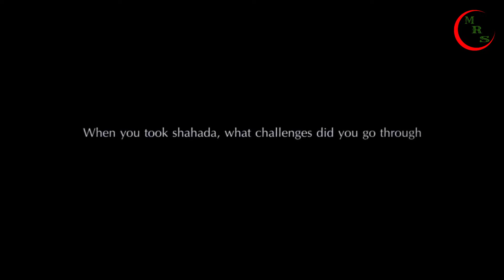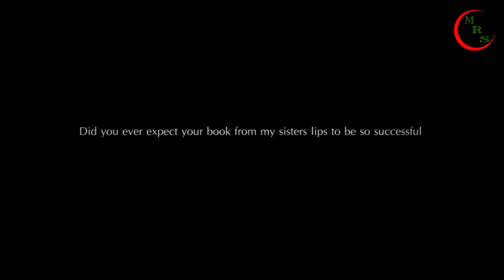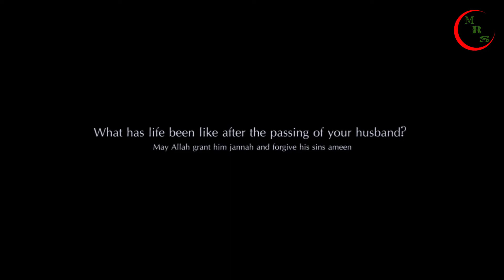My Revert Story By Na'ima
A special THANK YOU to sister Na'ima for sharing her revert story on this channel. Please remember her in  your dua.

I pray this channel bring's a better understanding of Islam. Clear's all the misconceptions people have about Islam and InshaAllah bring's all of us more closer to Islam.

This channel respect's all religion's. I pray that all human's live in peace and harmony with each other ameen.

If you would like to share your revert/convert video or audio on this channel. Could you please get in touch with me, thank you.